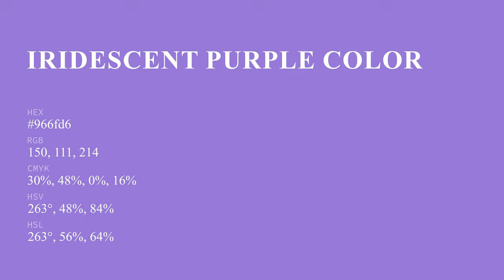Iridescent Purple color 966fd6 hex color - Violet color - Warm color 966fd6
What color is Iridescent Purple ? 966fd6 hex color - Violet color - Warm color 966fd6

Hex 966fd6 Color Code is also known as Iridescent Purple color.

Hex 966fd6 Color code in RGB color code model is created after adding 58.82% red color, 43.53% green color and 83.92% blue color.
Hex 966fd6 Color code in CMYK color (process color) code model is generated after subtraction of 29% cyan, 48% magenta, 0% yellow and 16% black.